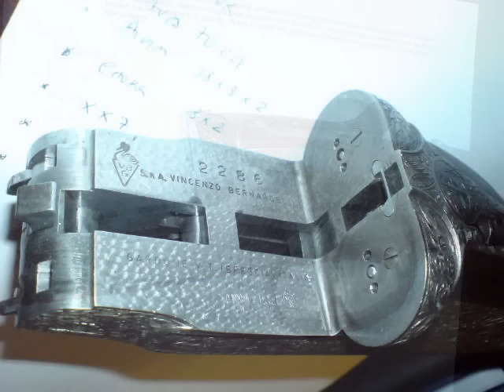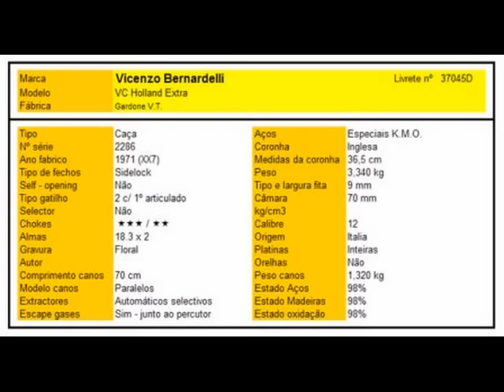Vicenzo Bernardelli VB H&H Extra